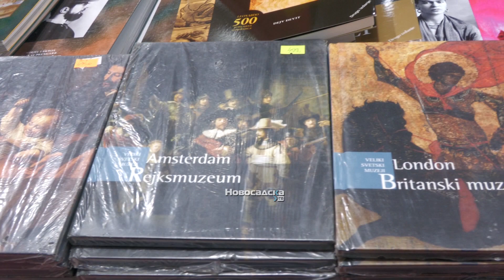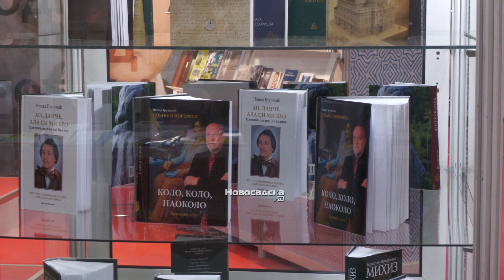Gradonačelnik Đurić otvorio Novosadski sajam knjiga